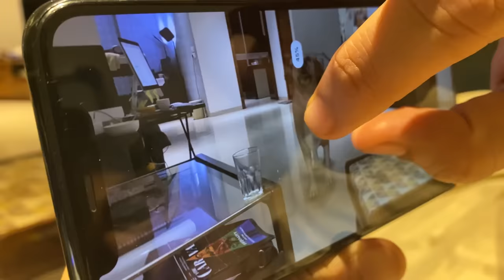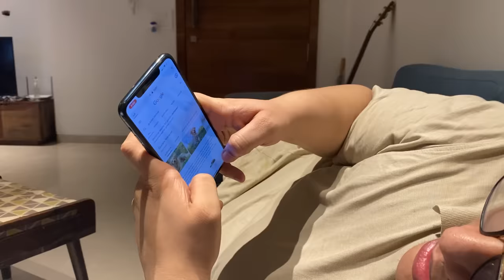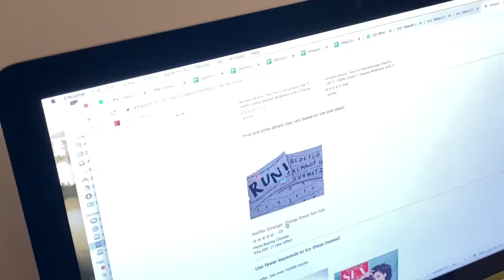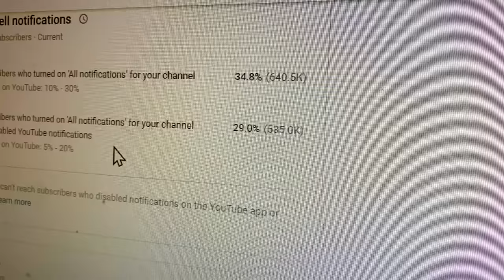PLAYING WITH OUR NEW DOG! - VLOG 37